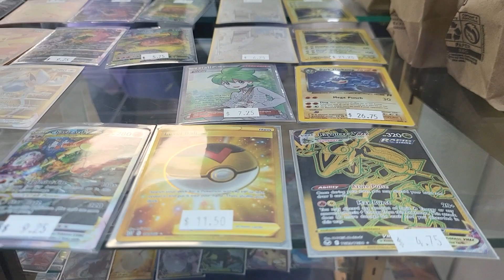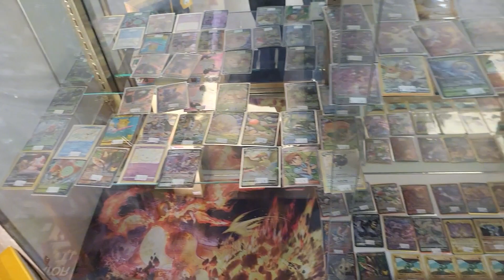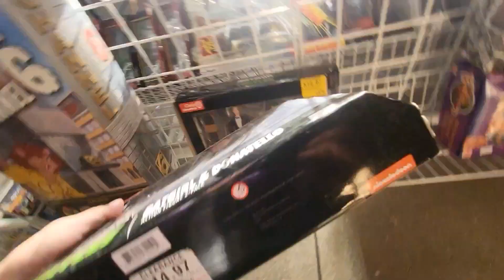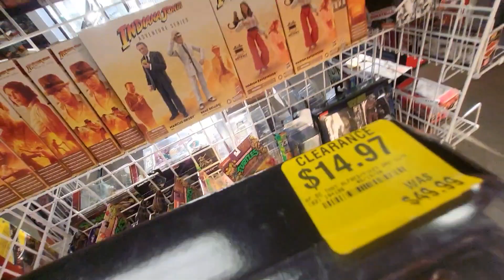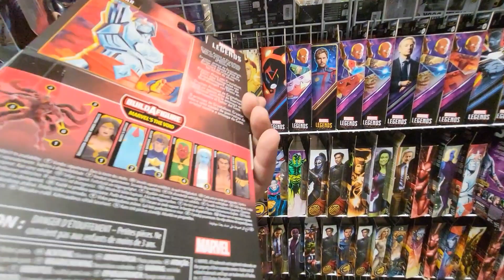National Toy Hunt #19! The Stunning "Toys from the Past" 1 - Lincoln, NB! Part 2